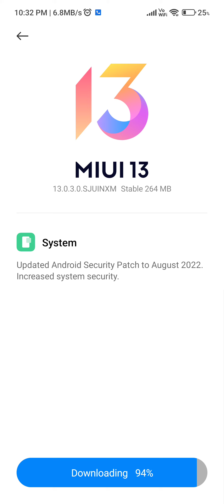MIUI 13.0.3.0 Stable 264 MB August Security Patch Update for Poco X3 Pro MIUI Global channel